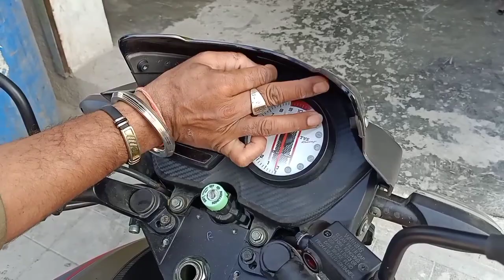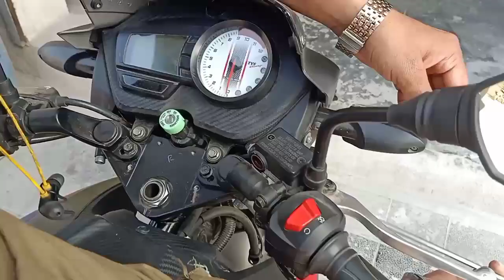Appying Metallic Black Matting on TVS Apache RTR 160